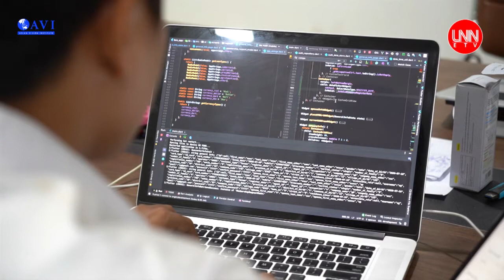កម្ពុជា ២០៥០ ៖ ហេតុអ្វីយើងចាំបាច់គិតពីពិពធកម្មសេដ្ឋកិច្ច?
កម្ពុជា២០៥០
ប្រធានបទ: ហេតុអ្វីយើងចាំបាច់គិតពីពិពធកម្មសេដ្ឋកិច្ច?
វាគ្មិន: លោកបណ្ឌិត ឆេង គីមឡុង (AVI)
ប្រធានផលិតកម្មវិធី និង អ្នកសម្របសម្រួល អ្នកនាងលីលី